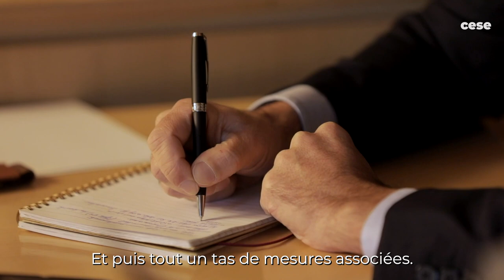Jean-Yves Daclin (Plastics Europe) - pollution par les déchets plastiques - cese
Questions à M. Jean-Yves Daclin, directeur général de Plastics Europe pour la France, auditionné par la commission des affaires européennes et internationales du CESE dans le cadre de la saisine : "Vers un traité international sur la pollution par les déchets plastiques : enjeux, options, positions de négociations".